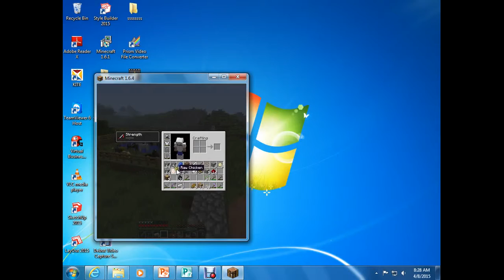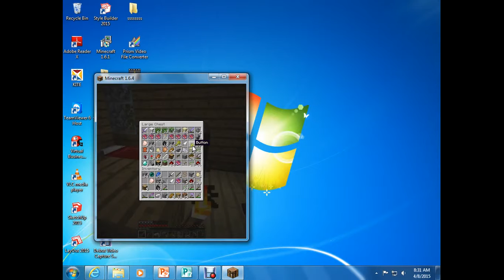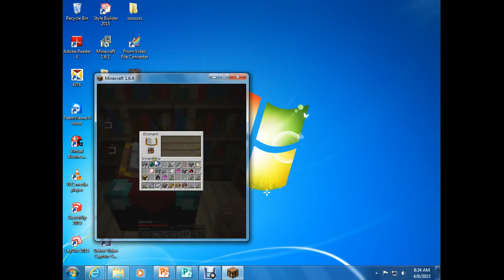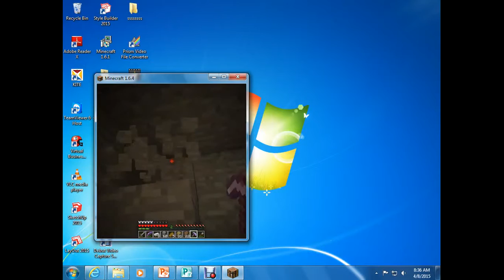Sir_Sukena Plays Survivalcraft 2